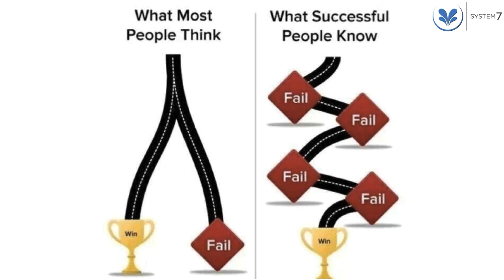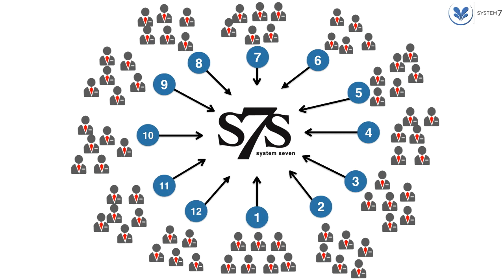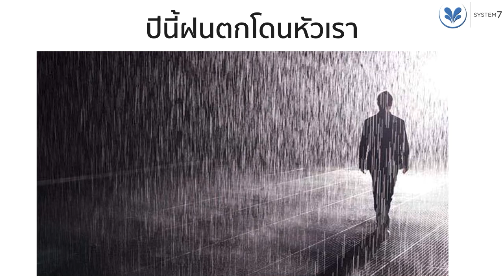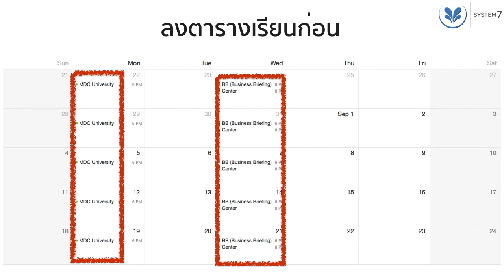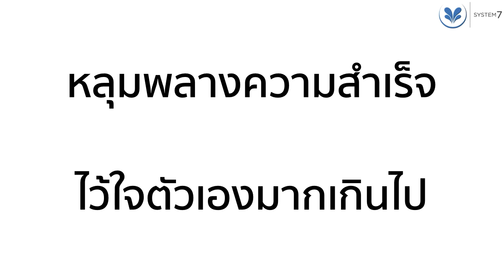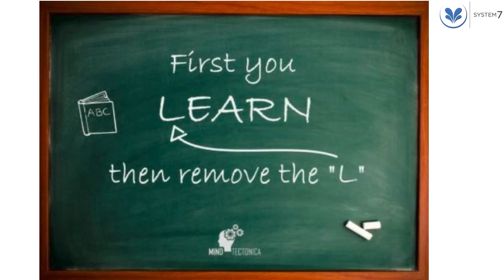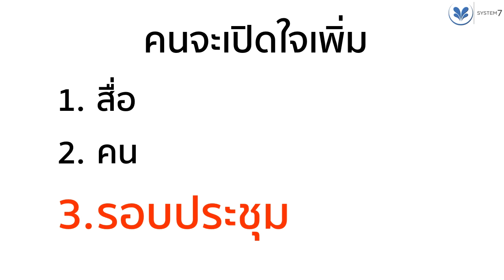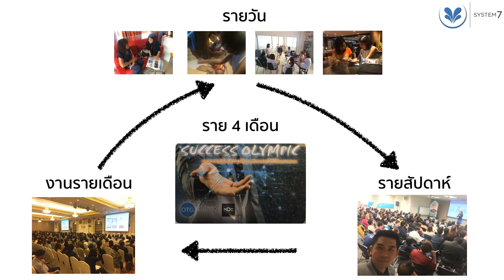การเคลื่อนทัพ โดย โป้ง